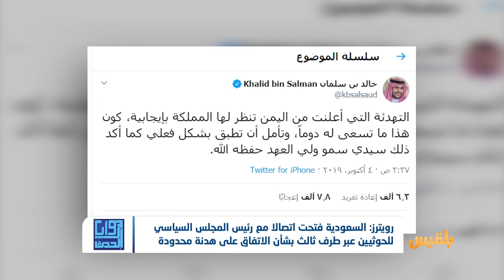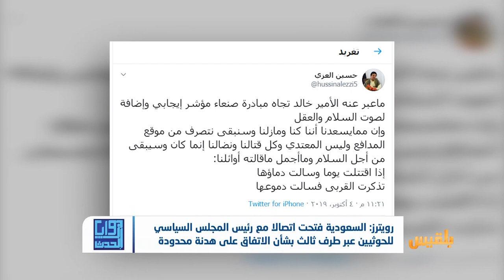زوايا الحدث | هل توقف دعوات التهدئة بين السعودية والحوثي الحرب في اليمن ؟ | تقديم: شادي نجيب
تناقش الحلقة:
فرص دعوات التهدئة ووقف التصعيد بين المليشيا والسعودية
أسباب وآثار تجاهل دور الحكومة الشرعية  في دعوات التهدئة